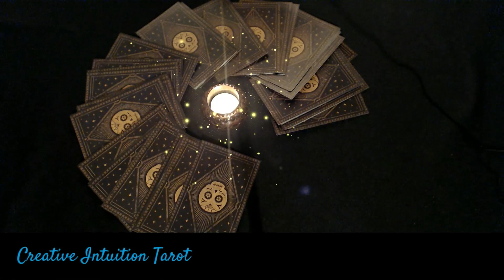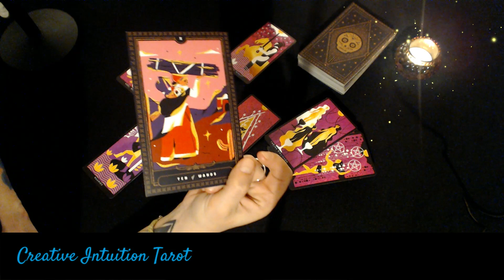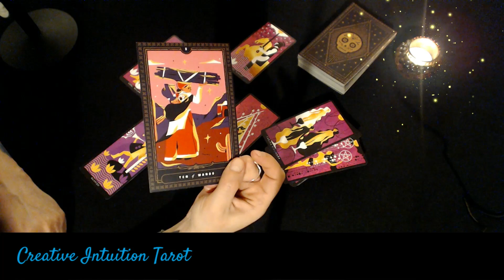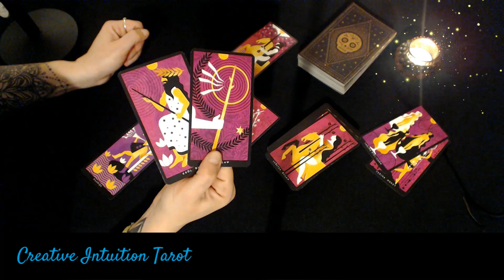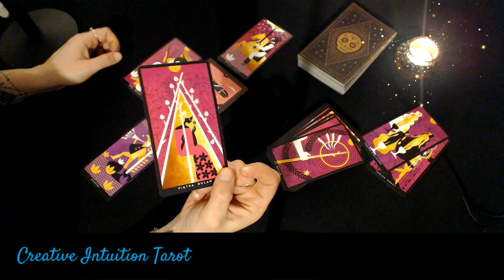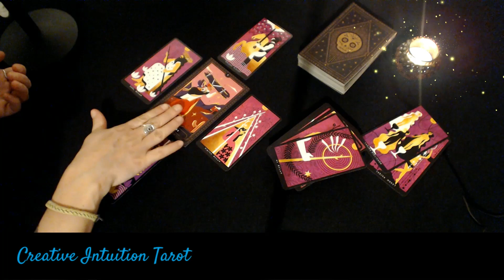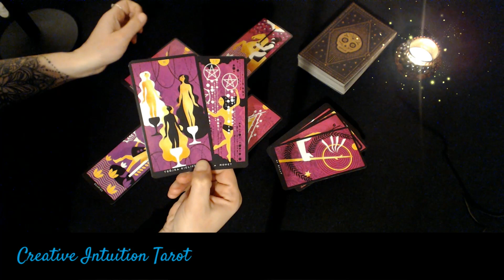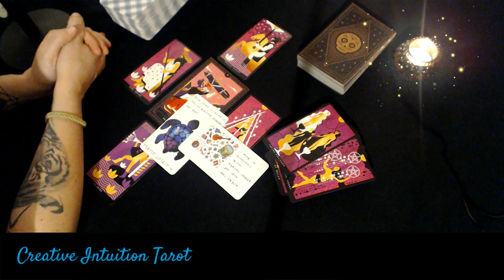THE BURDEN OF CHOICE LIBRA?❤️LIBRA TAROT♎APRIL 2022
LIBRA ♎ Tarot and intuitive messages for April 2022. General reading.

Intro 00:11
Reading start 01:07

With love,
MJ💙